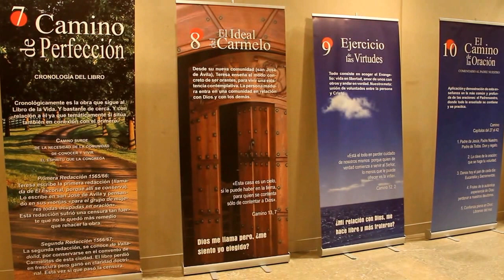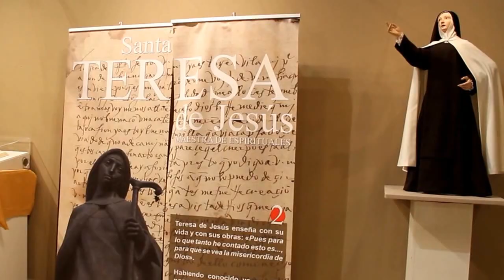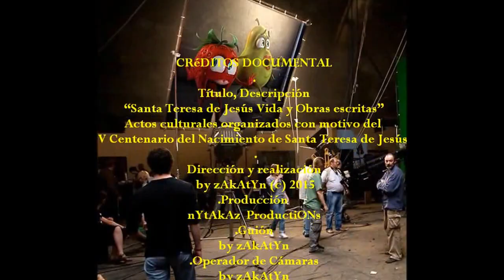2015_09 zAkAtYn Santa Teresa de Jesús, vida y obras escritas Ciudad de Caravaca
by zAkAtYn | Santa Teresa de Jesús Vida y Obras escritas actos culturales conmemorando el 500 aniversario, exposición de su obra en la Antigua Iglesia de La Compañía de Jesus Calle Mayor de Caravaca de la Cruz Comarca del Noroeste de la Región de Murcia, España miércoles 30 de Septiembre de 2015